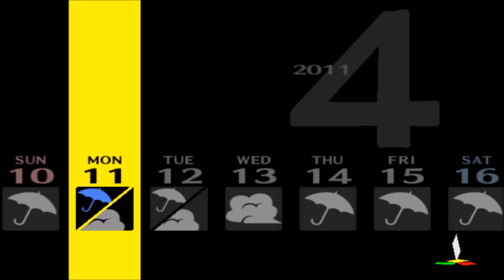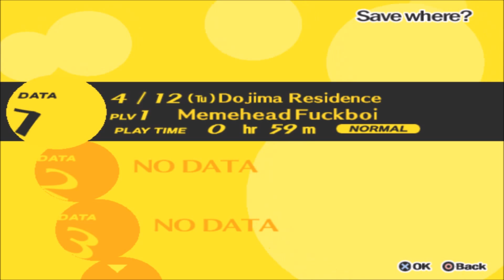battlerman and chaps play: persona 4 part 2 (how girls are)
so apparently memehead fuckboi is more of a chick magnet then fabio himself because the first day he finds himself a girl that pretty much hits on him the first second they meet. If only we were all that lucky. oh and some person dies on a antenna.